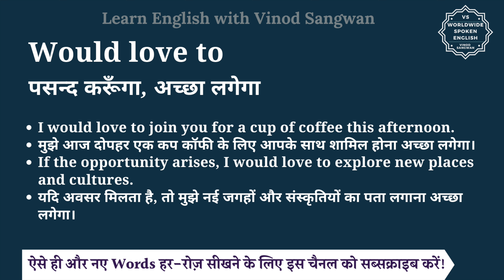Would love to meaning in Hindi | Would love to ka matlab kya hota hai | English to hindi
इस वीडियो में आप Would love to का हिंदी में मतलब समझेंगे और साथ में Would love to का pronunciation भी सीखेंगें यानि की आप Would love to के अर्थ के साथ साथ ये भी सीखेंगें की Would love to को कैसे बोले या Would love to को बोलने का सही तरीका क्या है |

तो बस एक मिनट में सीखिए Would love to को|
Let’s learn Hindi Meaning of Would love to in detail.

Would love to का हिंदी में अर्थ होता है
पसन्द करूँगा, अच्छा लगेगा

I would love to join you for a cup of coffee this afternoon.
मुझे आज दोपहर एक कप कॉफी के लिए आपके साथ शामिल होना अच्छा लगेगा।

If the opportunity arises, I would love to explore new places and cultures.
यदि अवसर मिलता है, तो मुझे नई जगहों और संस्कृतियों का पता लगाना अच्छा लगेगा।

Would love to को इन उदाहरणों से और अच्छे से समझ सकते हैं